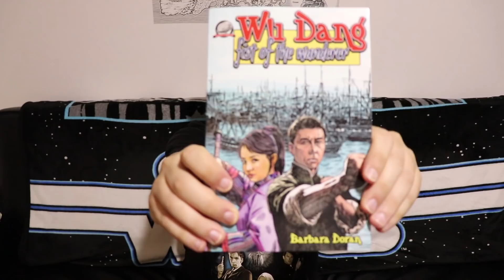Book review: Wudang Fist of the Wanderer by Barbara Doran